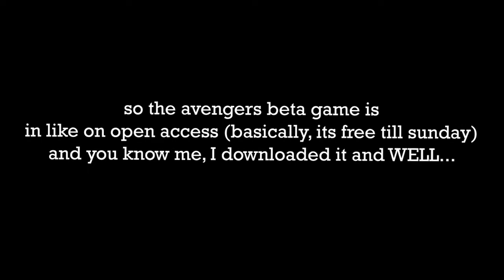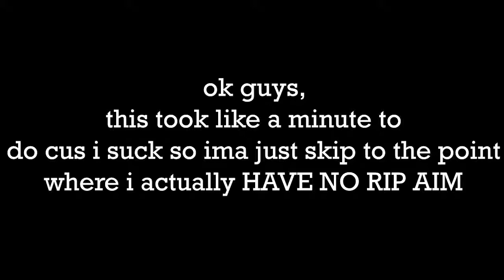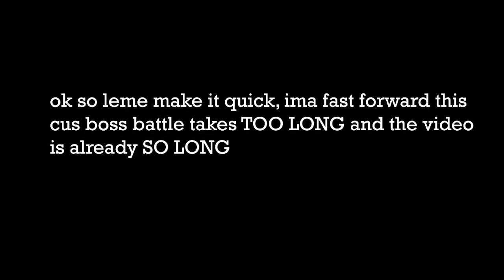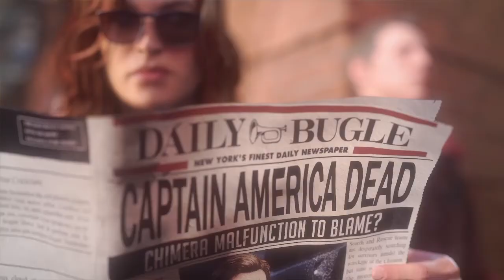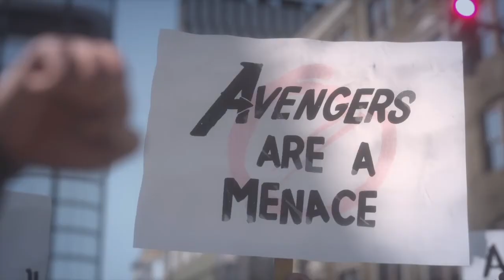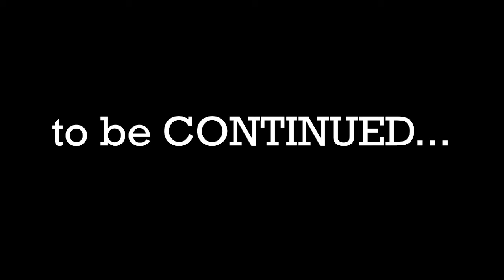PART 1: The Fall of The Avengers | Marvel Avengers Beta Quick Play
PART 1: The Fall of The Avengers  |  Marvel Avengers Beta on PS4

Hi, welcome to my video about the avengers beta! so this beta is in open access for PS4 and I pretty much downloaded it to play and to get the exclusive Hulk smashers harvesting tool in Fortnite. Sheesh, that's a long line... Ok you, stop reading and go watch the video!